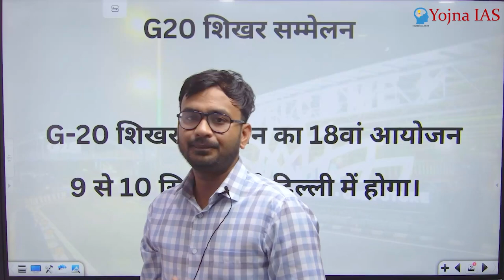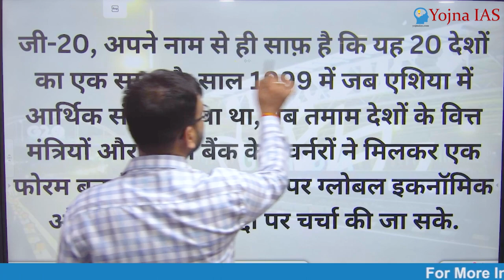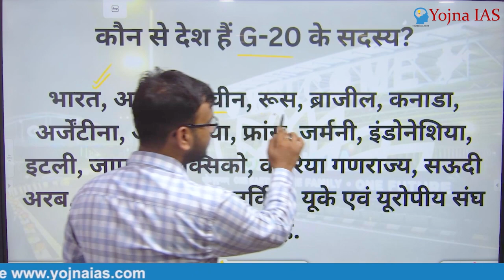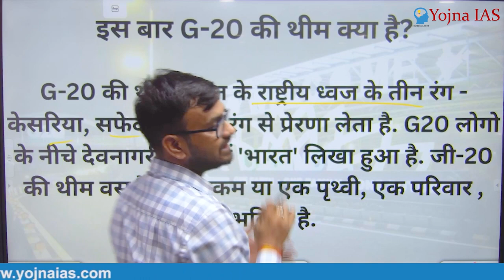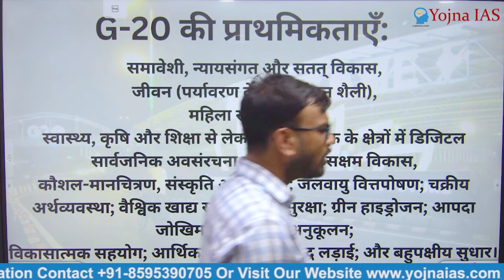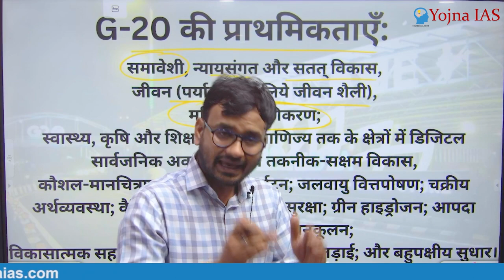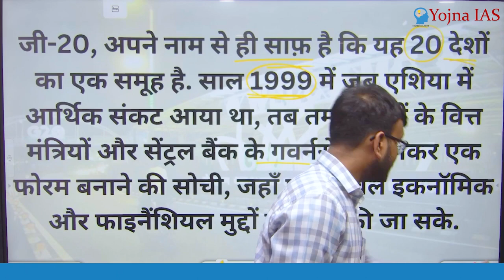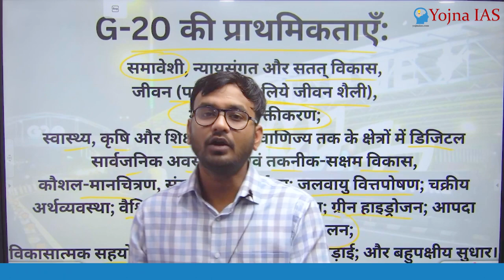G20 Summit 2023: क्या है G20 शिखर सम्मेलन और इसका इतिहास | G20 History | Current Affairs | Yojna IAS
G20 Summit 2023: क्या है G20 शिखर सम्मेलन?

G20 शिखर सम्मेलन 2023 एक महत्वपूर्ण वैश्विक कार्यक्रम है जिसमें दुनिया के 20 सबसे बड़े अर्थव्यवस्था वाले देशों के नेता एक साथ आते हैं। यह सम्मेलन 9 और 10 सितंबर, 2023 को भारत के नई दिल्ली शहर में आयोजित किया जाएगा।

G20 शिखर सम्मेलन का मुख्य उद्देश्य वैश्विक अर्थव्यवस्था और वित्तीय स्थिरता के मुद्दों पर चर्चा करना और सहयोग बढ़ाना है। यह सम्मेलन जलवायु परिवर्तन, स्वास्थ्य, आतंकवाद और अन्य वैश्विक चुनौतियों पर भी चर्चा करने के लिए एक मंच प्रदान करता है।

भारत इस समय G20 का अध्यक्ष है। इस सम्मेलन की अध्यक्षता भारतीय प्रधानमंत्री नरेंद्र मोदी करेंगे।

इस वीडियो में, हम आपको G20 शिखर सम्मेलन के बारे में बताएंगे, जिसमें यह क्या है, यह कहाँ आयोजित किया जा रहा है, और यह क्यों महत्वपूर्ण है।

Cont.08595390705

Cont.08595390705